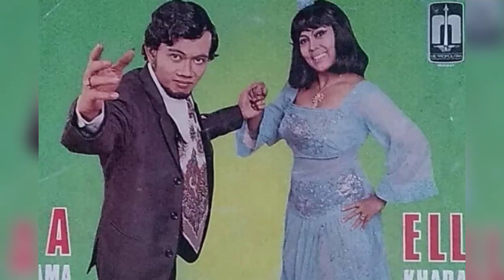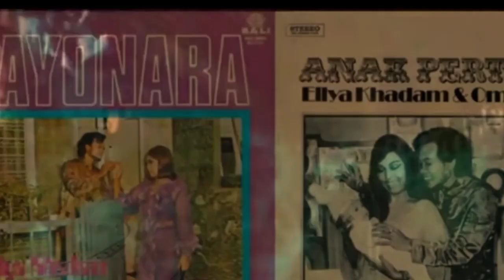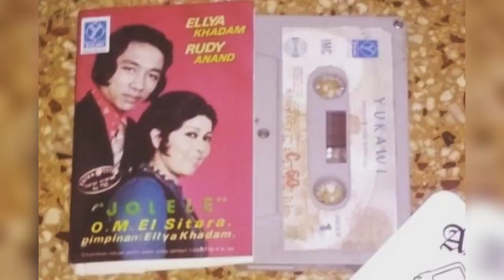SEJARAH MUSIK DANGDUT MENGENAL SOSOK IBU DANGDUT INDONESIA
Sejarah Musik Dangdut dan Mengenal Sosok Ibu Dangdut Indonesia Ellya Khadam.
Ellya Khadam lahir dengan nama Siti Alya Husnah di Jakarta pada 23 Oktober 1938. Agar terdengar lebih komersil, nama itu kemudian diganti oleh produsernya menjadi Ellya. Nama Khadam yang melekat sampai akhir hayatnya adalah nama mantan suaminya, Khadam Ali. Selain Khadam, Ellya juga pernah dikenal sebagai Ellya Agus dan Ellya M Haris.

Perempuan berdarah Betawi ini menghabiskan masa kecilnya di Jl. Kawi, sebuah daerah dekat Pasar Rumput, Jakarta Selatan. Seperti kebanyakan anak gadis di jaman itu, Ellya juga mengakhiri masa lajangnya di usia yang amat belia. Di usianya yang baru menginjak 14 tahun, Ellya dinikahkan dengan seorang pria yang belum ia kenal sebelumnya. Pernikahan itu tak bertahan lama, Ellya memutuskan berpisah dari suaminya setelah mempunyai dua anak yang kini telah memberinya 14 cucu.
Menjanda di usia yang relatif muda memang bukan perkara mudah. Namun di tengah peliknya masalah hidup yang membelitnya, Ellya justru mulai menemukan peruntungannya di dunia tarik suara.
Sejak itu, Ellya berniat menjadi seorang penyanyi, meski pada awalnya ia harus menghadapi tentangan orang tuanya lantaran statusnya sebagai janda. Kendati tak mendapat persetujuan, ia nekat menyanyi hingga pada akhirnya diajak tampil pada sebuah acara perkawinan. Dari situ Ellya mulai kebanjiran job menyanyi dari kampung ke kampung. Bakat dan kemampuannya dalam bernyanyi pada akhirnya membawanya singgah ke dalam beberapa grup musik di masanya, Nama Ellya baru benar-benar meroket di tahun 1962 setelah membawakan lagu ciptaannya sendiri, Boneka dari India. Lagu tersebut direkam di studio Irama milik Mas Yos, dengan iringan Orkes Melayu Kelana Ria pimpinan Adi Karso dan Munif Bahasoan.
Pasalnya, bukan hanya populer karena lirik dan iramanya yang unik, lagu Boneka dari India ciptaan Ellya juga merupakan bagian tak terpisahkan dari sejarah lahirnya musik dangdut. Ellya Khadam merupakan salah satu peletak dasar menyanyi dangdut wanita, yang mengkombinasikan unsur-unsur India.
Demikian sedikit nostalgia tentang sejarah dangdut indonesia, dan sedikit mengenal sosok ibu dangdut indonesia Ellya Khadam.
Semoga menjadi nostalgia dan menambah wawasan tentang sejarah musik dangdut indonesia.